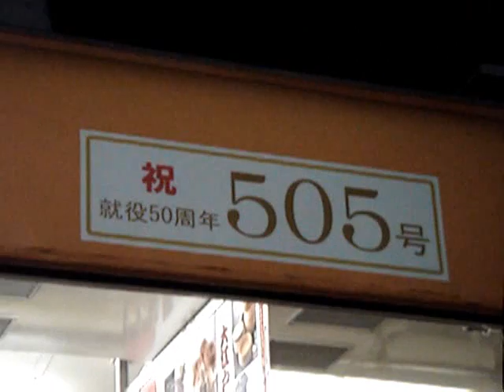似てけど違う モ355とモ505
いつも夜中でスンマセン。